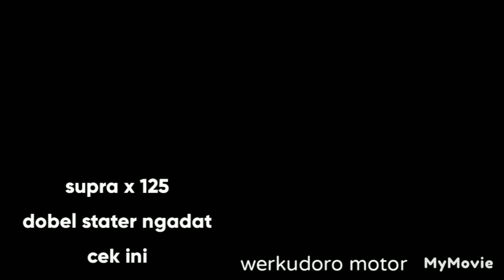vidio supra x 125 dobel stater ngadat cek ini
vidio supra x 125 dobel stayer cetak cetek cek bagian ini semoga bermnfaat.